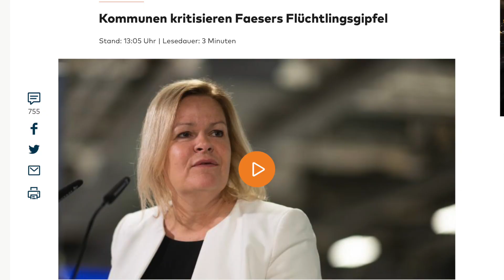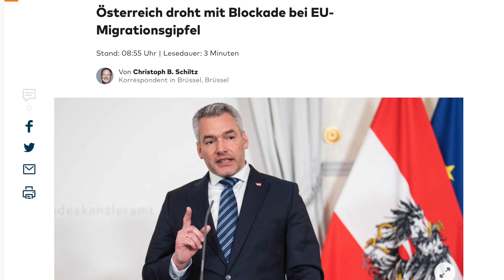Bilder aus Deutschland - Februar. 2023 - Teil 1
Wozu brauchen Sie noch weitere Einwanderung aus aller Herren Länder ?